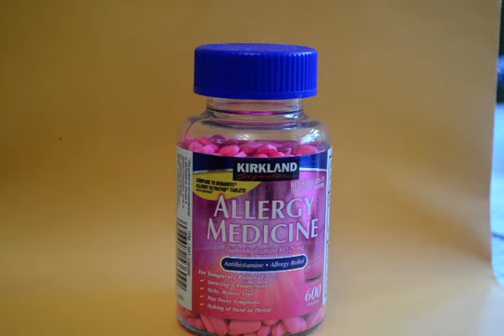OTC GENERIC VS NAME BRAND, Kirkland Generic Diphenhydramine Does Not Work, Lot p132191, aka Benadryl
My opinion on over the counter generics. Lots cheaper but do they really work? This brand lot did not work for me. Quality control is the question.